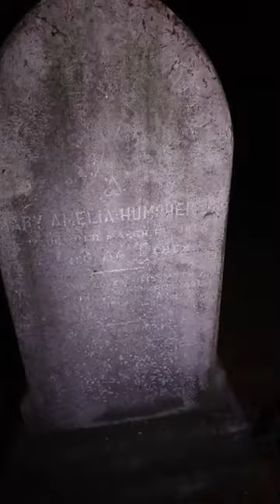Haunted Graveyard in Staffordshie 9 September 2020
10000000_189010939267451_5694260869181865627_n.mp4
This is the amazingly haunted graveyard in Staffordshire.    This was our first ever graveyard invest and we realise this may seem disrespectful to some, we can say with conviction that at all times, we were extremely respectful the the spirits laid to rest.